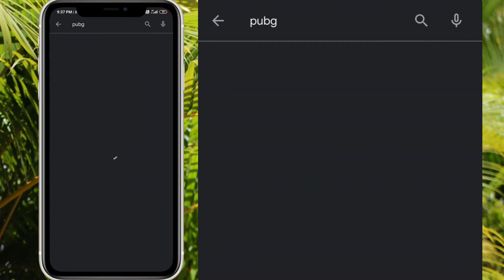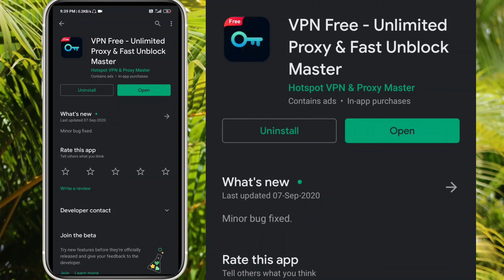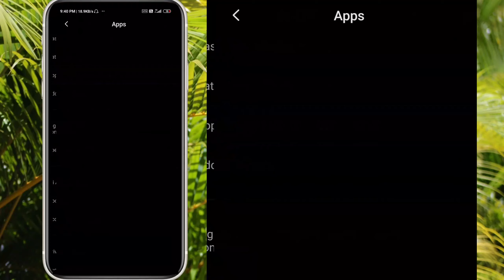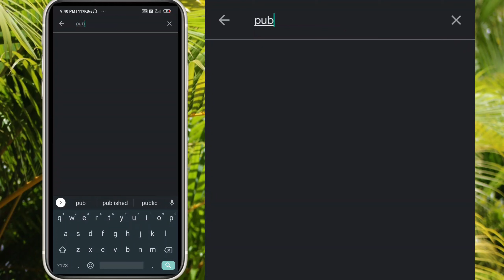HOW TO DOWNLOAD PUBG 1.0 FROM GOOGLE PLAYSTORE🔥||HOW TO INSTALL PUBG 1.0🔥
Enjoy my montage video and make sure to comment down all your opinions it matters a lot!
In this video i am going to tell you how to download pubg so please watch this video till the last and if you like my video please subscribe to our channel for more update.
 I hope that you will understandhow to download pubg.

I play 3 fingers + gyro
My PUBG ID Num 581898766

TAGS(ignore):-
 pubg unban, pubg unban in india, pubg unban news, how to update pubg after ban, pubg mobile unban in india